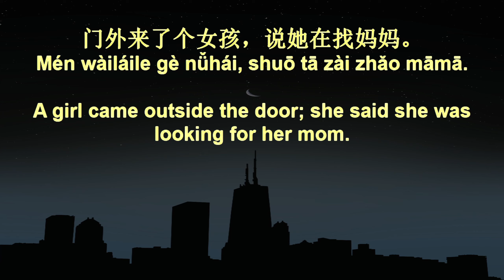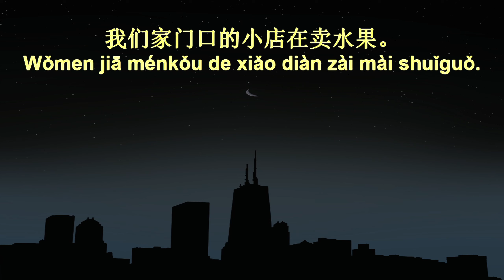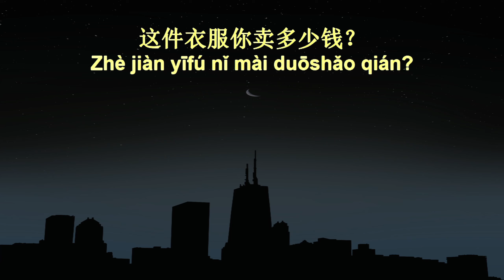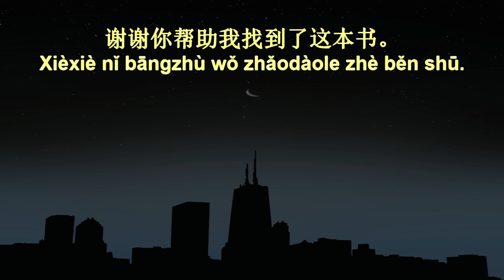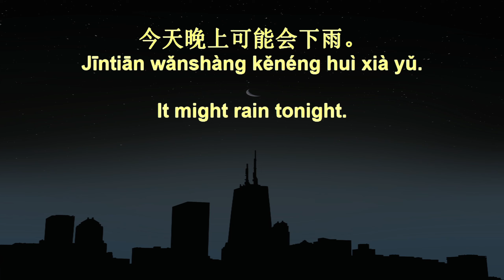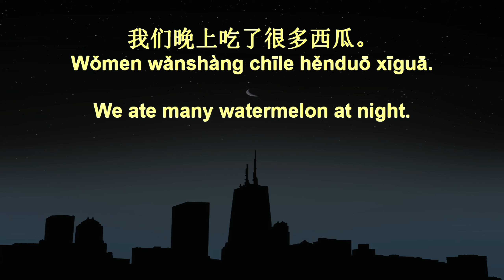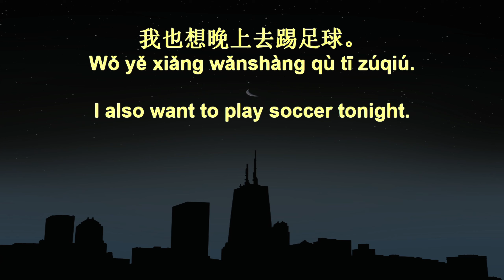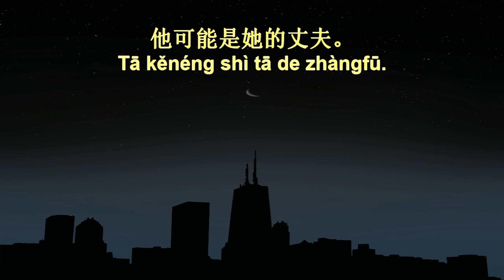7 Minute Chinese Speaking Practice 177